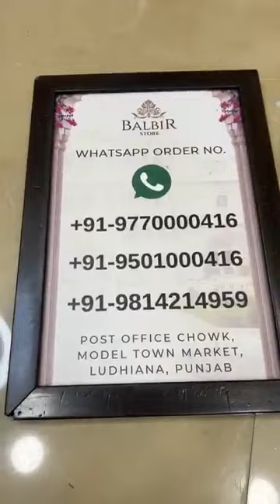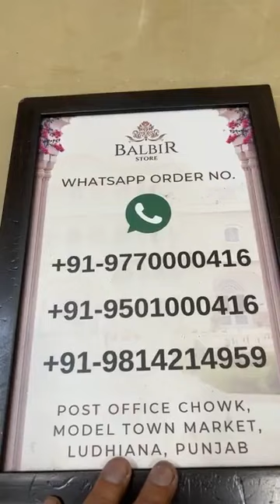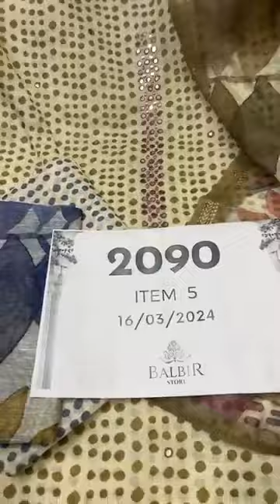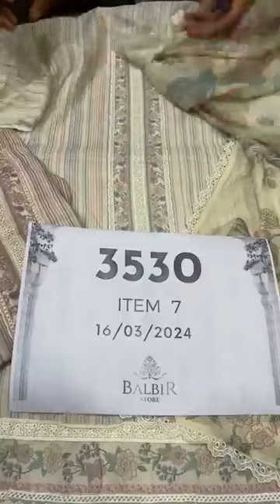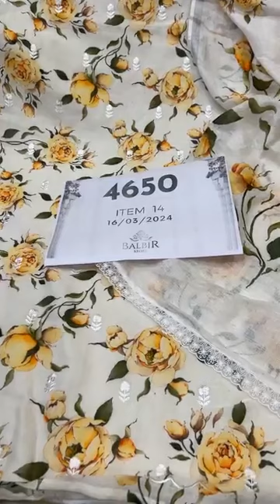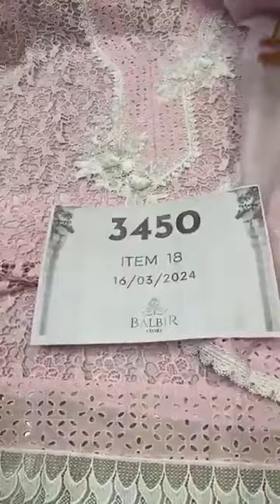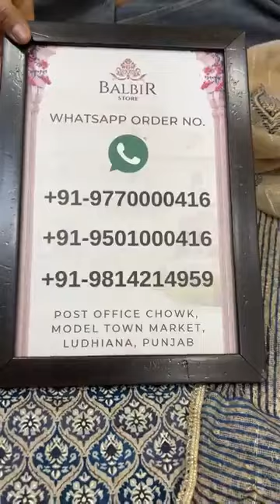Balbir Store Latest Collection LIVE! New Summer Cotton Suits…